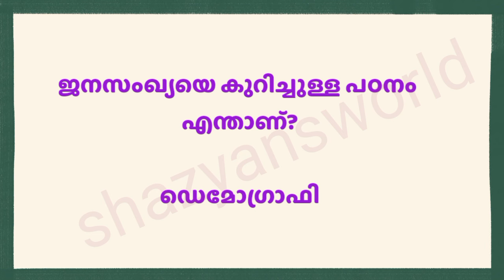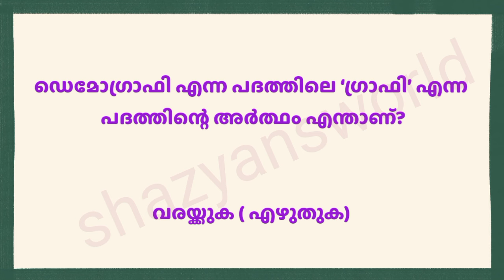ജനസംഖ്യാ ദിന ക്വിസ് 2024 | World population day quiz in malayalam 2024 | Janasankhya dina quiz 2024